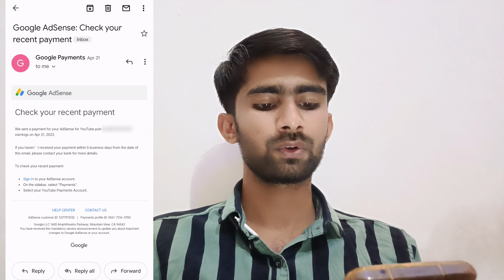My First Payment from Youtube || YouTube Money || Youtube Earning || my first payment 2023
my New chennal 👇👇

technical Krishna

1st payment from youtube

youtube payment

first payment

youtube earning

youtube payment

youtube income

youtube money

how much youtube paid me 2023

youtube earning,youtube channel

how much money i make on youtube

youtube monetization